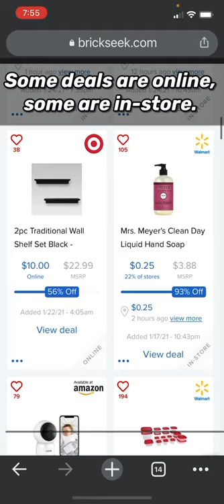Super Deals 70% OFF Up To 94% OFF! Lowe’s Best Buy Walmart Amazon Finds! Online & In-Store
Just wanted to share some of these amazing finds on brickseek. I hope these are some deals you all can take advantage of. I hope you and yours are well, I will continue to work to bring you all the best that I can on the latest tools, tech, DIY's and Deals as often as I can. Until next time, all the best to you and yours.

Don't forget to enter the Huge On-Going 2021 GIVEAWAY!

Tips and/or donations for maintaining and growing the channel are greatly appreciated

If you like custom pocket knives and want to see how this is done, check out my brothers YouTube channel

👉 Links below are affiliate links. If you buy something through this link I may get a small share of the sale. ❤️ (Always click links to see the latest prices on items. Amazon prices fluctuate)

EQUIPMENT I USE FOR MY VIDEOS:

New Apple iPhone 12 Pro (512GB, Graphite) [Locked] + Carrier Subscription

Canon EOS M50 Mark II + EF-M 15-45mm is STM Kit Black

K&F Concept 72 Inch Camera Tripod, S211 Transverse Center Column Aluminium Professional DSLR Tripod with 360 Degree Ball Head,Quick Release Plate,Detachable Monopod 10kg Load for Travel and Work

Rode DDC-GO DeadCat Go Artificial Fur Microphone Wind Shield for VideoMic GO

ChargerCity Pistol Grip Stabilizer Tripod Handle Mount w/Holder for Apple iPhone XR XS X 8 Plus Samsung Galaxy S9 S10 Note Smartphone (Max Opening of 3.25") w/Free Micro SD Memory Card Reader